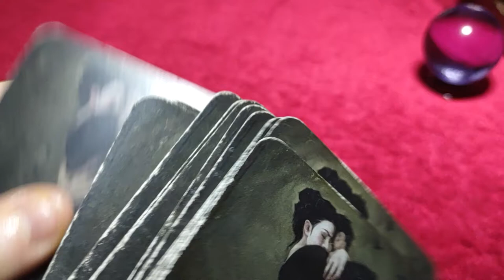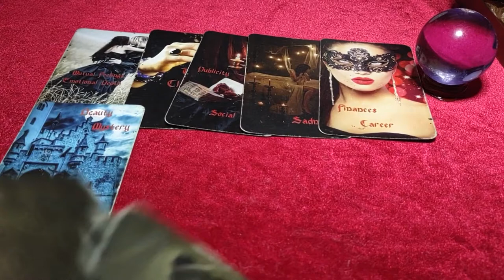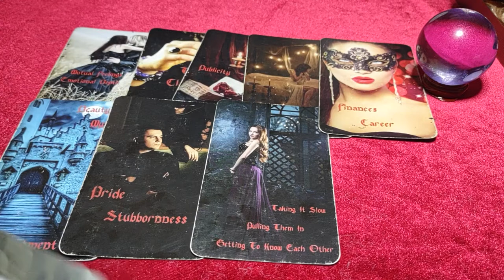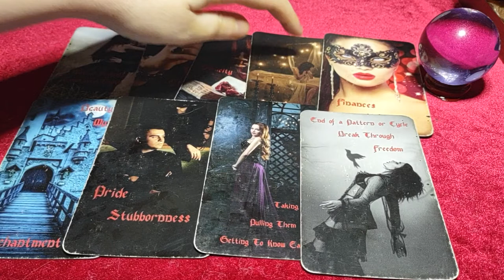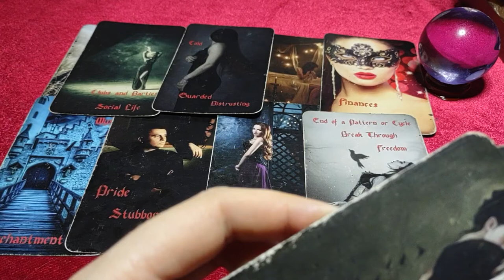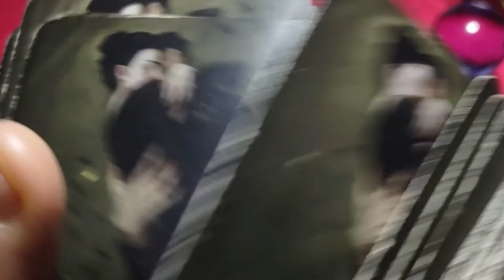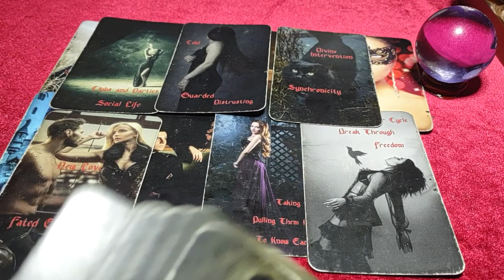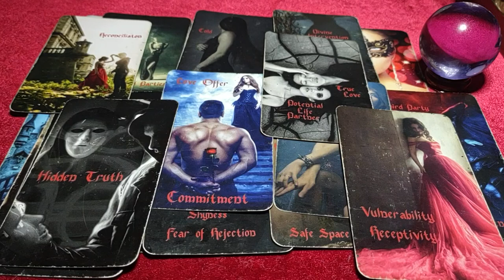GEMINI - THEY EXPECTED YOU TO CHASE THEM AND YOU EXPECTED THEM TO CHASE YOU!! - THE LOVE IS MUTUAL